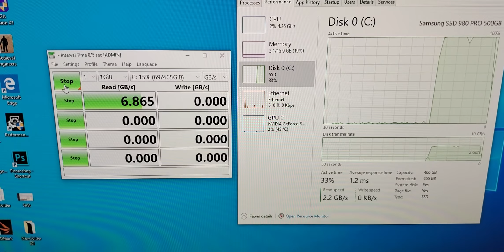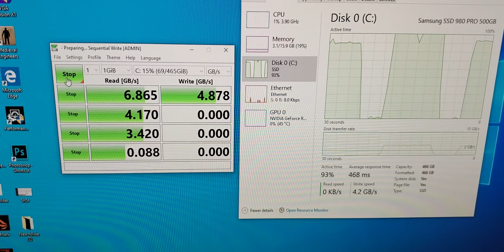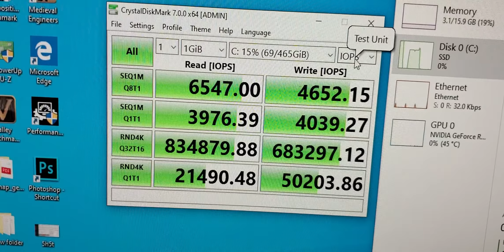Samsung 980 PRO 500GB PCIe 4.0 NVMe M.2 SSD Speed test.